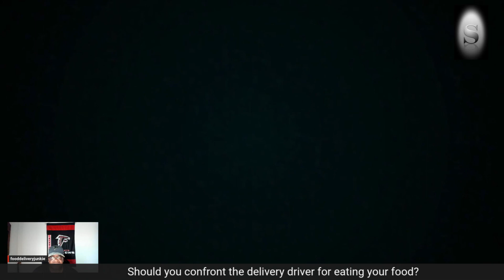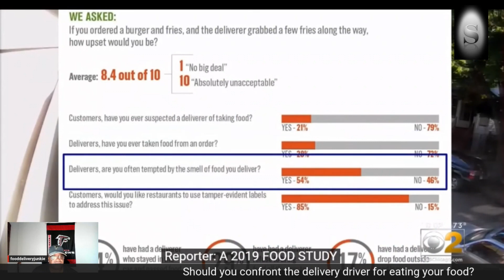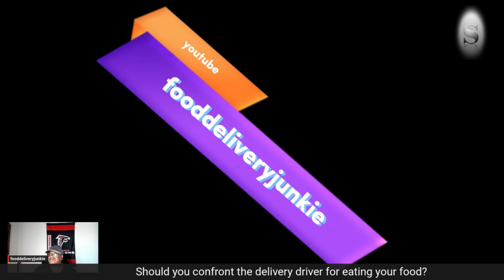How to React if You Catch a Food Deliverer Eating Your Meal!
Do you ever catch a food delivery person eating your meal? If so, what do you do? In this video, we'll give you tips on how to react if you catch a food deliverer eating your meal!

Food delivery is a big business and one that is growing rapidly. That means there are a lot of food deliverers out there who aren't always doing what they're supposed to. In this video, we're going to share with you some tips on how to react if you catch a food deliverer eating your meal! From being polite to writing a complaint, we've got you covered!